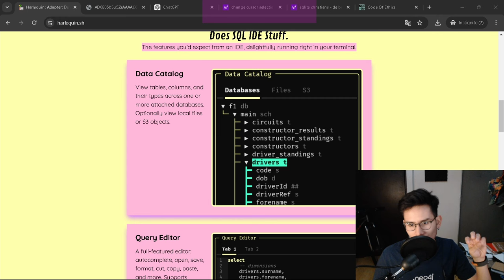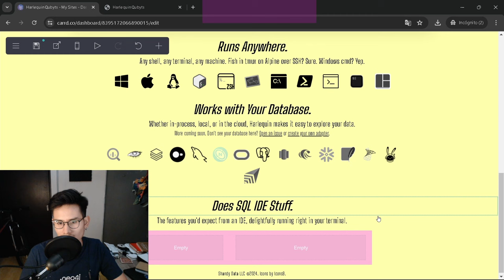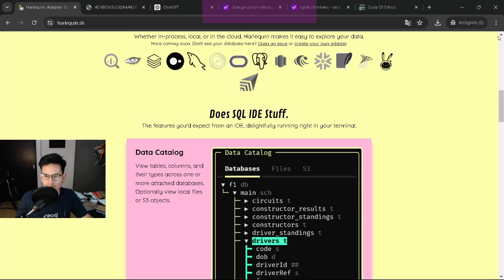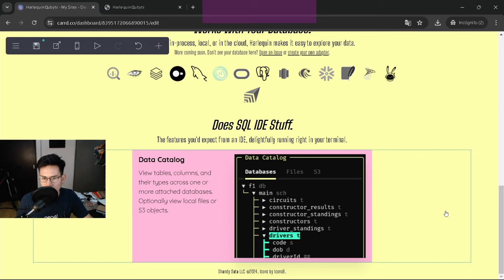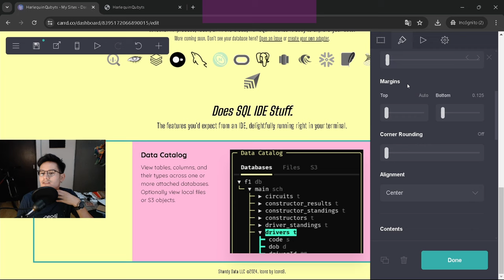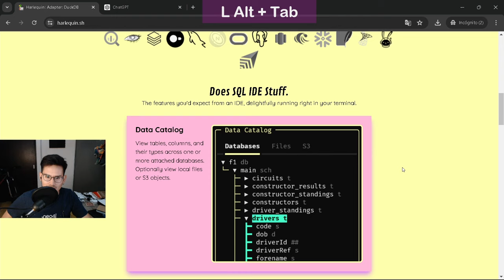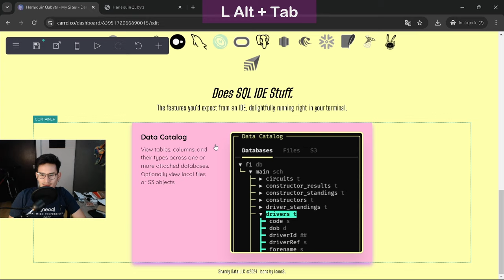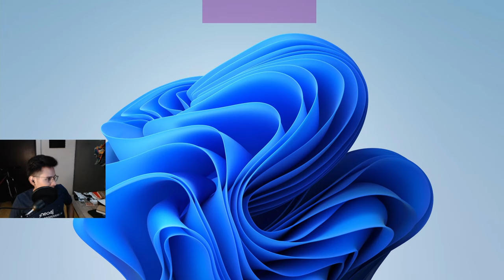COPIANDO un SITIO WEB con CARRD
Este es un fragmento de un live en Twitch donde muestro como copiar paso a paso el sitio web de Harlequin (el IDE para Duckdb).

Recuerda dejar tu like y compartir!
Eso me ayuda un montón :)

No recomiendo cosas que NO he utilizado personalmente :)

Si te gusta mi contenido y quieres apoyarme (únicamente si está en tus posibilidades)